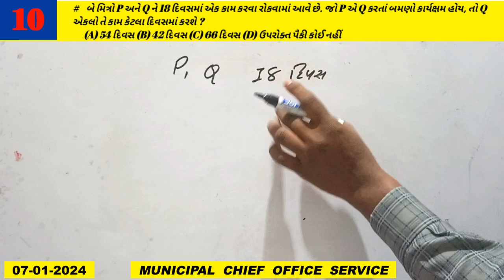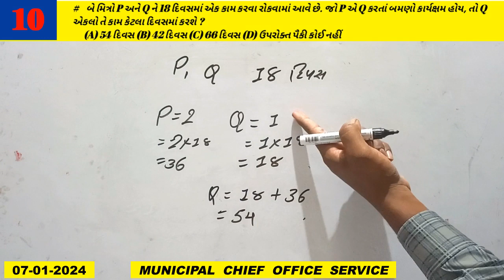Municipal chief office service class-2 Paper Solution / GPSC Maths Paper Solution Part-10